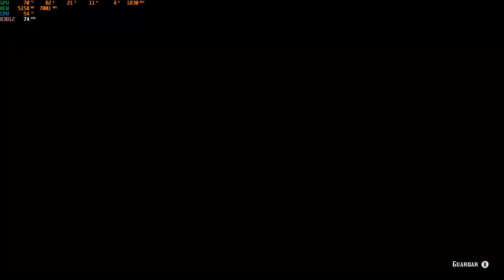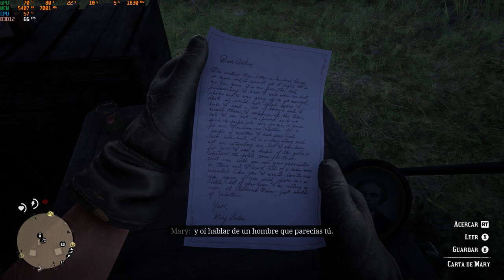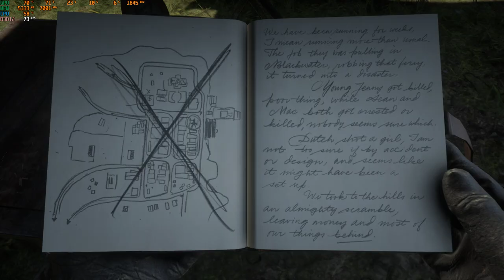Red Dead Redemption 2 #4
capitulo 4 de esta obra maestra, Red Dead Redemption 2

Aliassolitario (el rey del tomahawk)